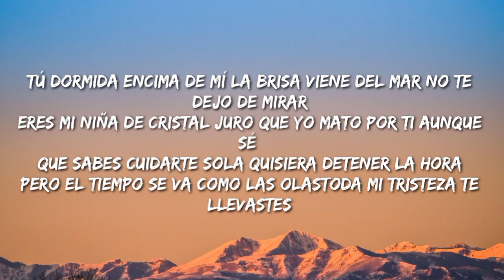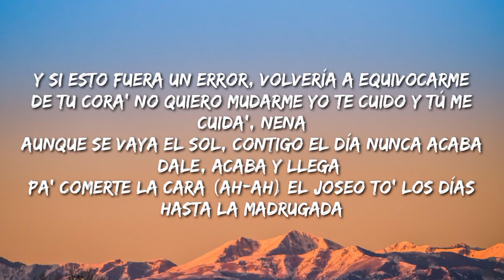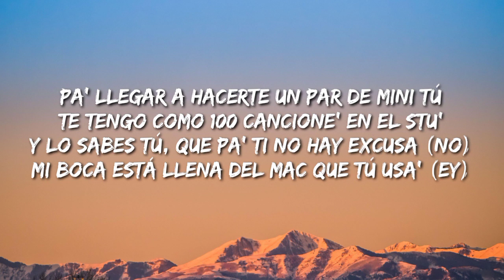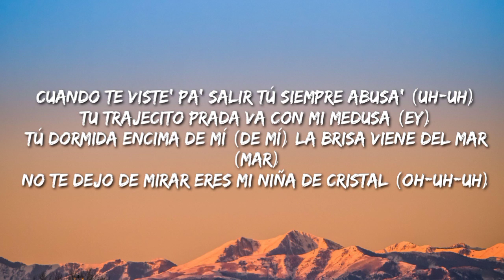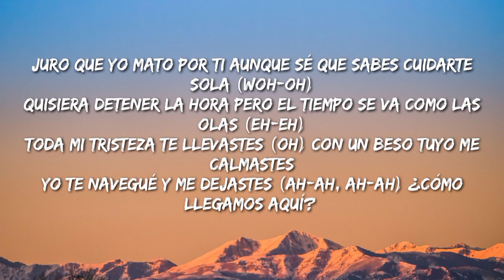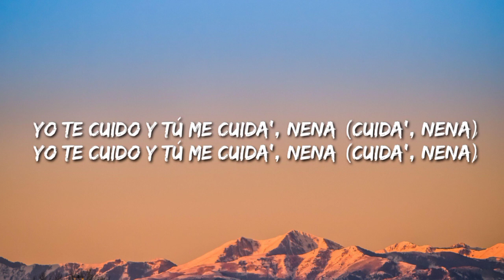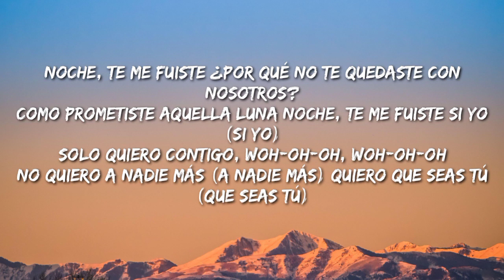Rauw Alejandro - Aquel Nap ZzZz (Letra/Lyrics/Song)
Description